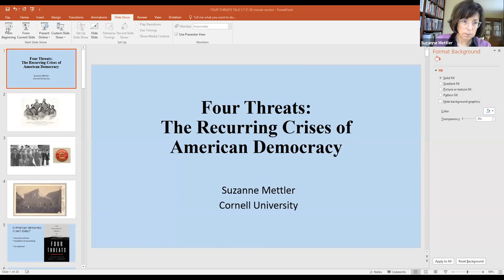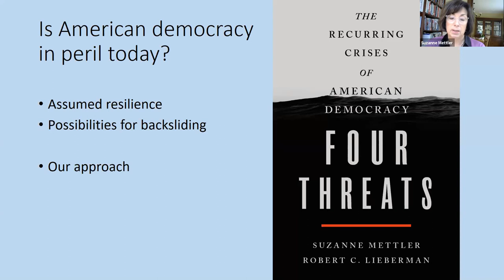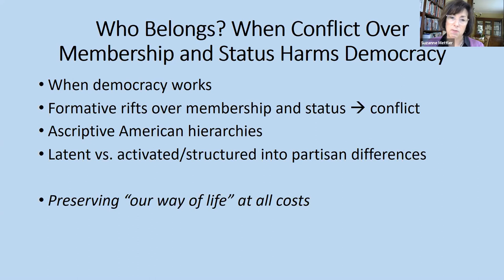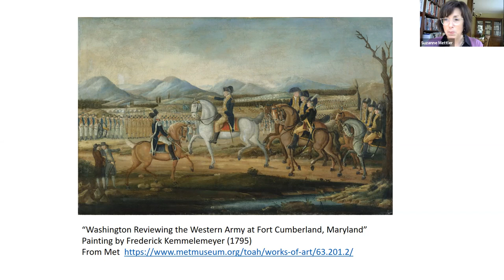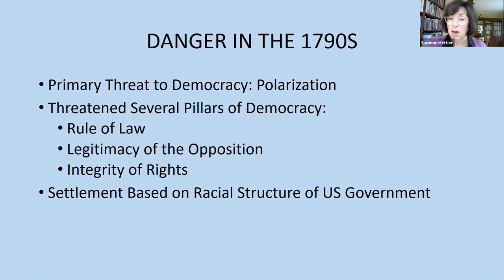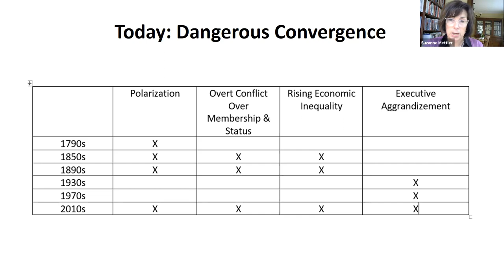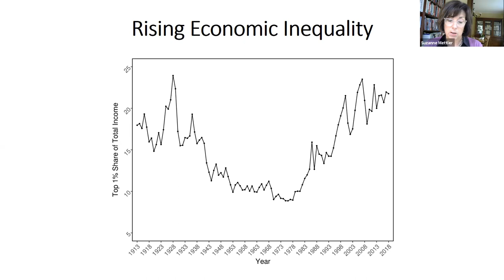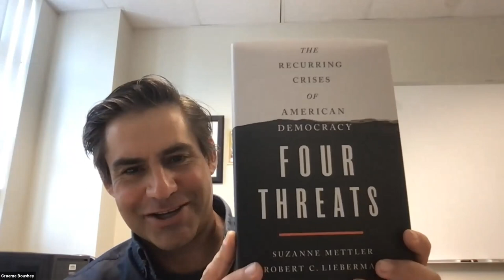Four Threats: The Recurring Crises of American Democracy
The UCI Jack W. Peltason Center for the Study of Democracy and Department of Political Science present the annual Harry Eckstein Lecture

featuring

Suzanne Mettler, John L. Senior Professor of American Institutions, Cornell University

About the talk:
The tumultuous years of Donald Trump’s presidency, leading to the bitter and contentious 2020 election and the U.S. Capitol insurrection on January 6, 2021, marked a challenging time for American democracy. Many assume it signified an aberration from the past, attributable only to the particularities of an unusual president. Yet when we examine history, we find that the United States has undergone repeated crises of democracy, from the earliest days of the republic to the present. Suzanne Mettler will discuss Four Threats, her book co-authored with Robert C. Lieberman, in which they explore five episodes in history -- the 1790s, the Civil War, the Gilded Age, the Depression, and Watergate -- that risked profound - even fatal - damage to the American democratic experiment. From them, four distinct characteristics of disruption emerge. Political polarization, racism and nativism, economic inequality, and excessive executive power - alone or in combination - have repeatedly threatened the survival of the republic, but it has survived. But not until recent history have all four of these threats to democracy been present together. This convergence preceded Trump and led to his rise, and it persists even now that he is gone from office, leaving the nation dangerously divided. By revisiting how earlier generations of Americans faced threats to the principles enshrined in the Constitution, we can see the promise and the peril that have led us to today and chart a path toward repairing our civic fabric and renewing democracy.

About the speaker:
Suzanne Mettler is the John L. Senior Professor of American Institutions in the Government Department at Cornell University. Her research and teaching interests include American political development, inequality, public policy, political behavior, and democracy. She is the author of six books, including, most recently, Four Threats: The Recurring Crises of American Democracy (St. Martin’s Press, 2020), co-authored with Robert C. Lieberman. She is a member of the American Academy of Arts and Sciences, the recipient of Guggenheim and Radcliffe Fellowships, and serves on the boards of the Scholars Strategy Network and the American Academy of Political and Social Sciences.

About the Harry Eckstein lecture series:
Established in 1999, the annual Eckstein Lecture recognizes Harry Eckstein for his scholarly contributions to the study of democracy and his role in cofounding the UCI Center for the Study of Democracy. Eckstein was a fellow of the American Academy of Arts and Sciences (1970-99), fellow of the Center for Advanced Study in the Behavioral Sciences at Stanford (1958-59), Guggenheim fellow (1974), American Political Science Association vice president (1981-82), editor (1960-63) and member of the editorial board of World Politics (1960-80), a founding member of the editorial board of Comparative Political Studies (1966-99), IBM Professor of International Studies at Princeton University (1969-80), UC Irvine's first Distinguished Professor (1980-93) and then Distinguished Research Professor (1993-99) of political science.